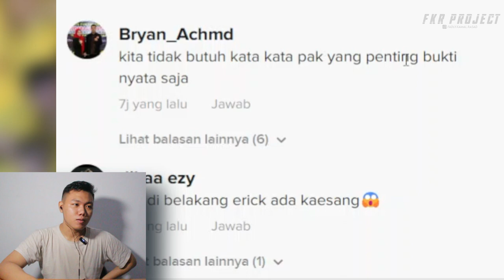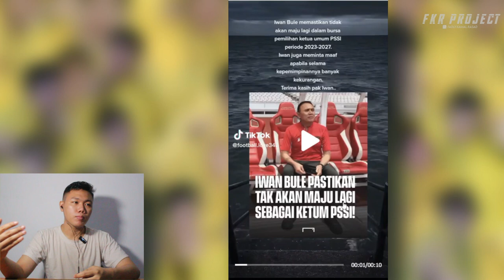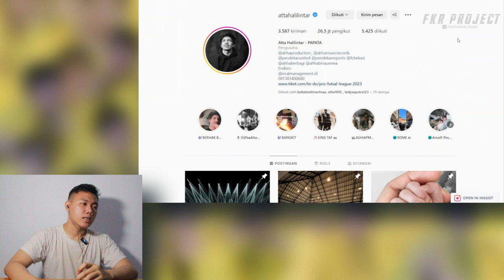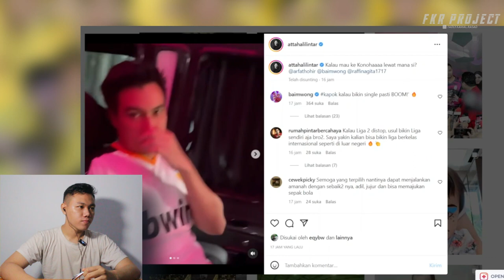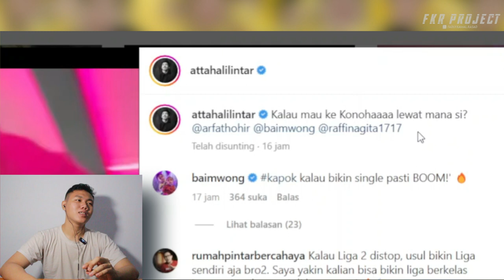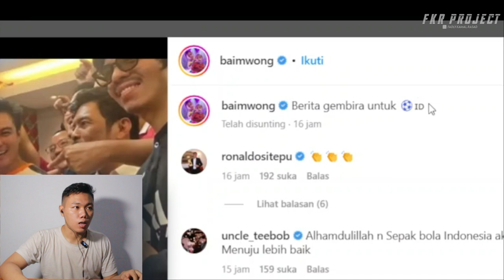Erick Thohir PSSI ❗❗ Bersama Erick Tohir Sepak Bola Indo Majuu 😎 I FKR PROJECT